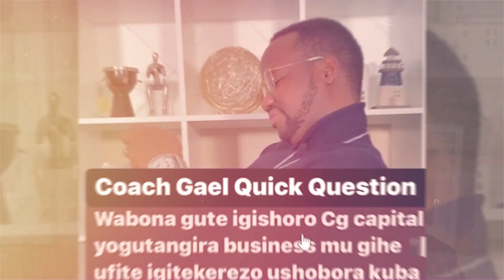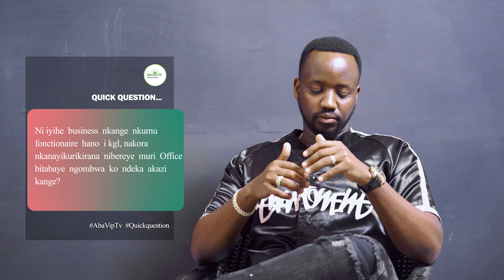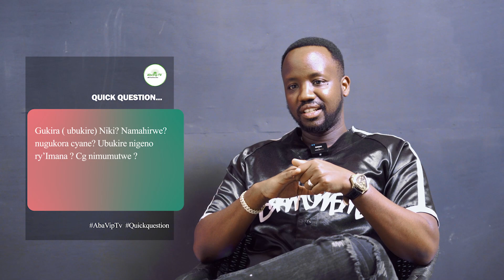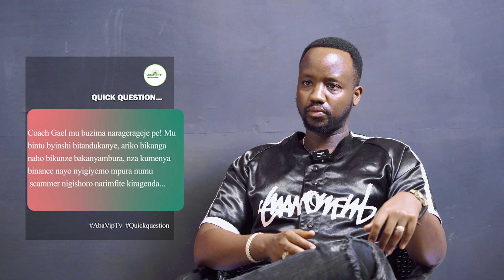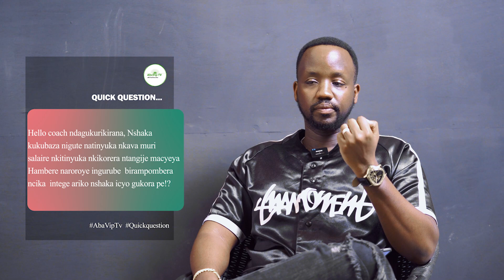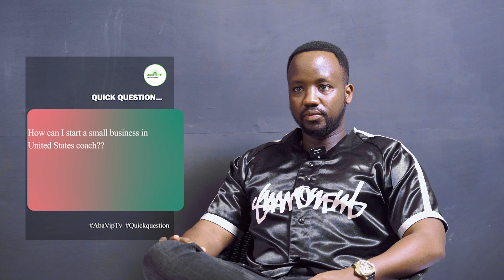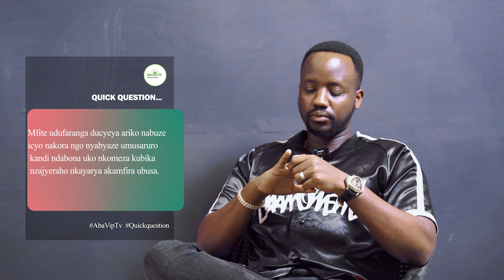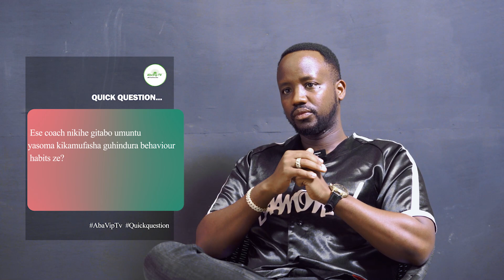Coach Gael yasubije Quick Questions z' Abavips batandukanye.(Questions about business and finance)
Abavips mujye mwandika ibibazo byanyu muri comments za Youtube videos, Instagram na Tiktok. my team imfasha kubishyira hamwe nkabisubiza nkanabasha kumenya uwabyanditse kugira ngo nkore follow up. Thanks again abavips.

- link niba ushaka kwinjiza $C uri kugenda— It Pays to Walk
- Bona kugeza $25 ya free nukoresha iyi LADDER life insurance
- Tangira ku investinga na Acorns.
- Gura ibintu ubone namafaranga& ukoresheje iyi link ya Rakuten urabona $30 ya free